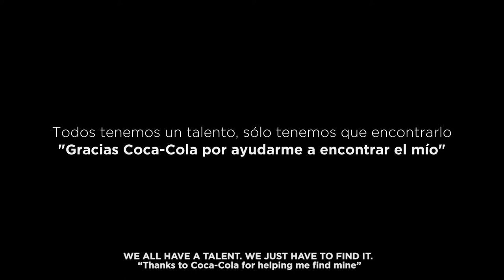Erika Dos Santos, participante de GIRAJóvenes Coca-Cola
Erika Do Santos, una chica con talento que gracias al  proyecto de  GIRA Jóvenes de Coca-Cola  ha descubierto cuál era su pasión y de dónde sacar la energía para luchar por ella.